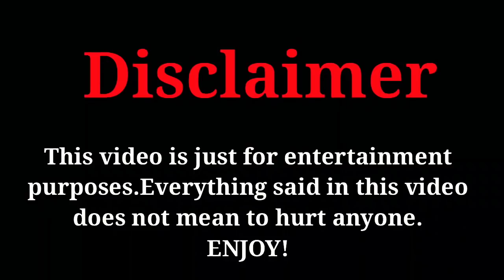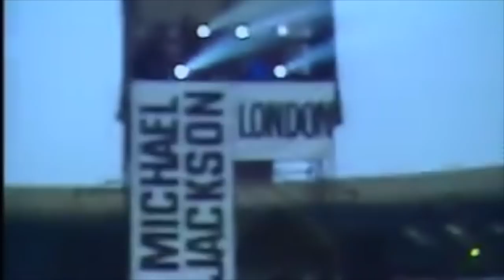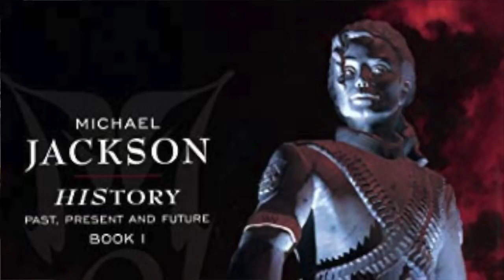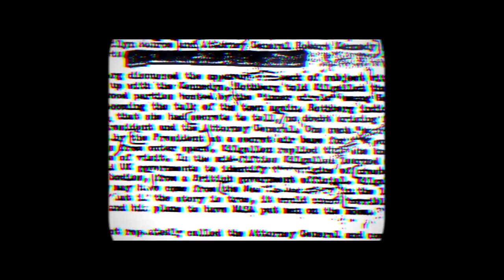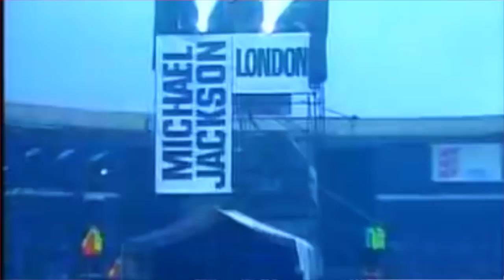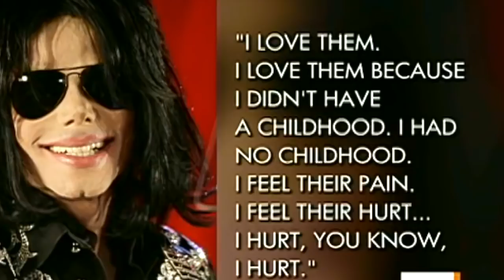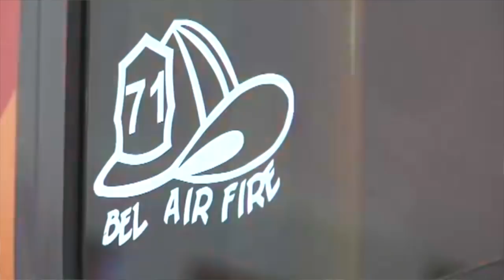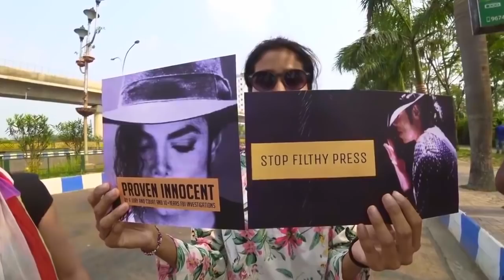KISAH MICHAEL JACKSON *MANGSA ILLUMINATI* | CELEBRITY CONSPIRACY DI DUNIA (THE TRUTH) *EXPOSED*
Today Meed ceritakan pasal the life and legacy of The Greatest Entertainer of all time...